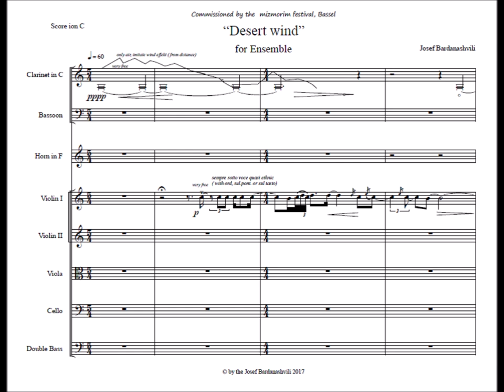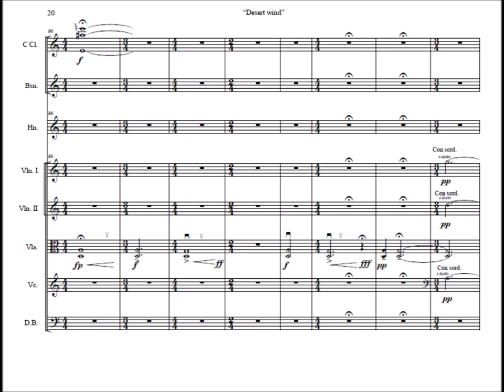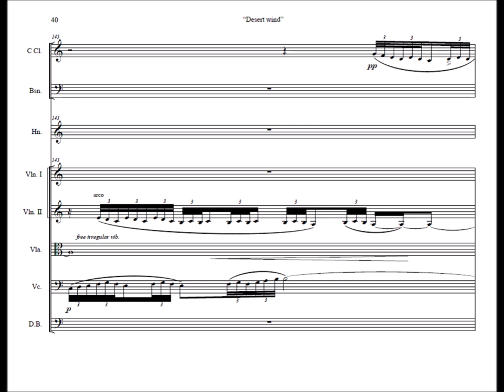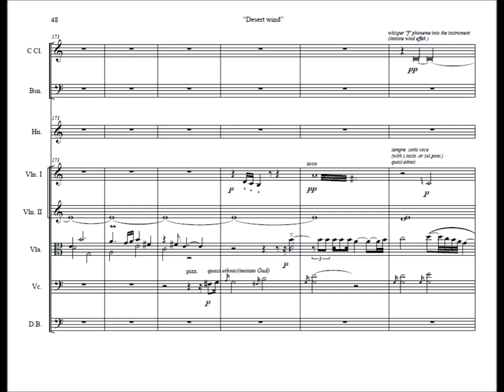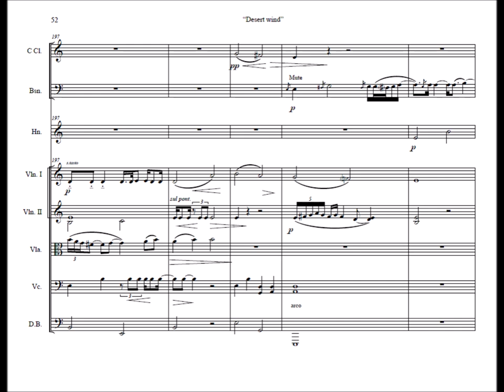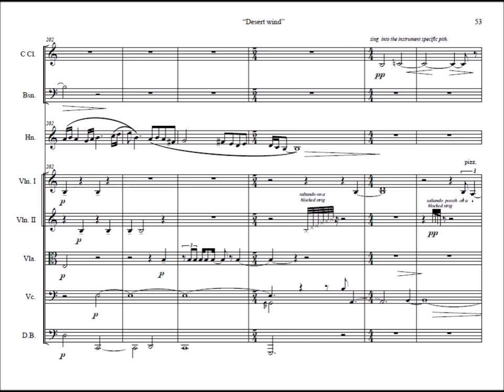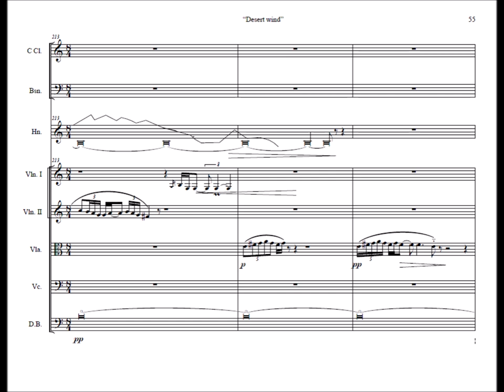Josef Bardanashvili '' Desert wind'' for ensemble with score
Josef Bardanashvili '' Desert wind'' for ensemble (2017)
Commissioned by the mizmorim festival, Bassel
the Israel contemporary players
conductor Ilan Volkov
recorded David Louria